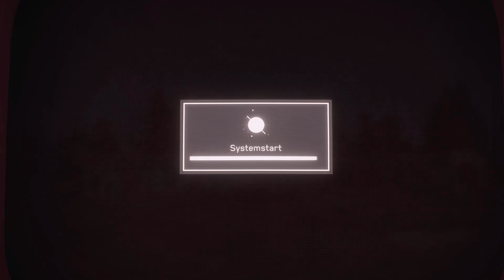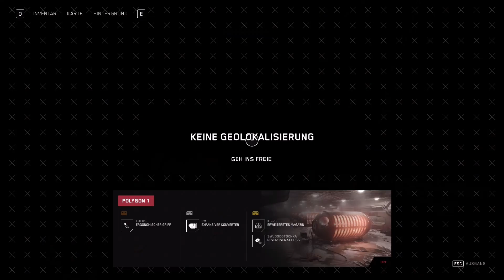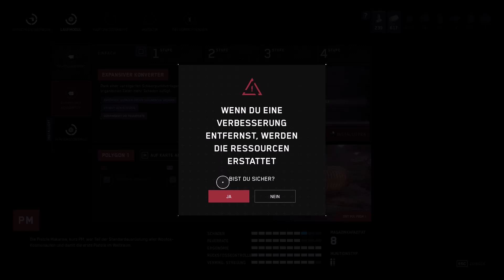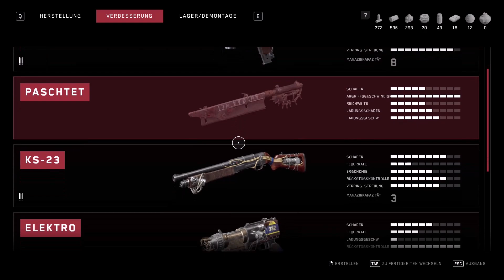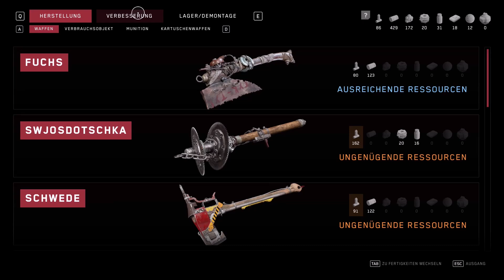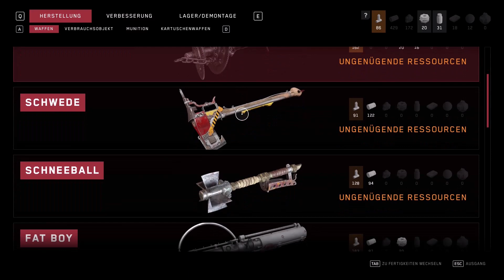Atomic Heart - 15: Testgelände 1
Let's Play
Atomic Heart
Entwickler: Mundfish
Publisher: Focus Entertainment

Schwierigkeitsgrad: Friedliches Atom

Nekromant 10/46: Toter Spieleentwickler 01:11

Bauplan: Swjosdotschka – Griff 21:30

Plündertschow 1/24 → Bauplan: Fuchs – Ergonomischer Griff 25:37

Plündertschow 2/24 → Bauplan: PM – Expansiver Konverter 34:56

Plündertschow 3/24 → Bauplan: KS-23 – Erweitertes Magazin / Bauplan: Swjosdotschka – Reversiver Schuss 39:31